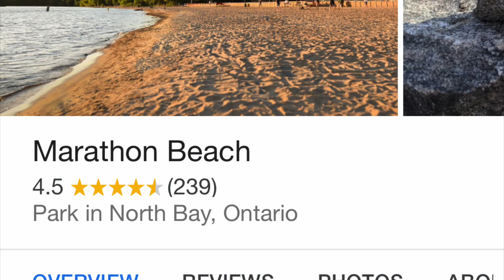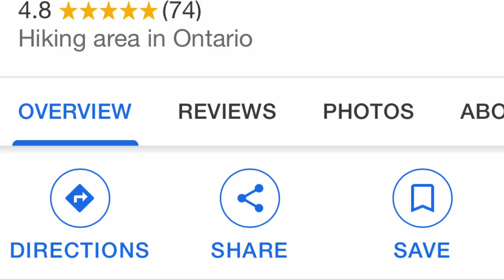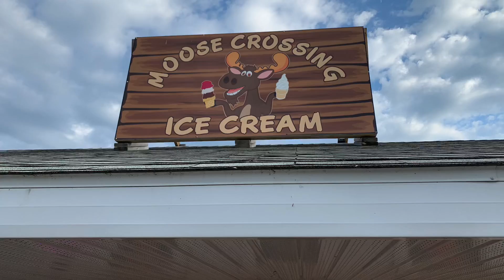Viagem de trailer verão 2020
Julho 25 Ontário - North Bay Area